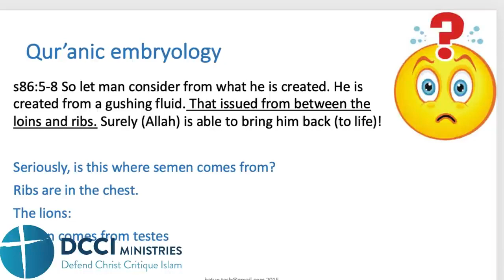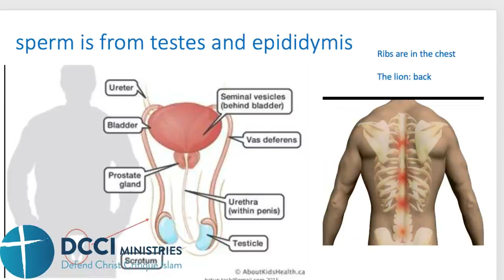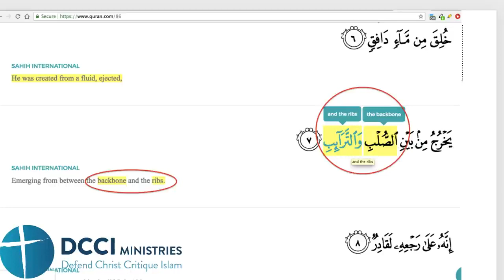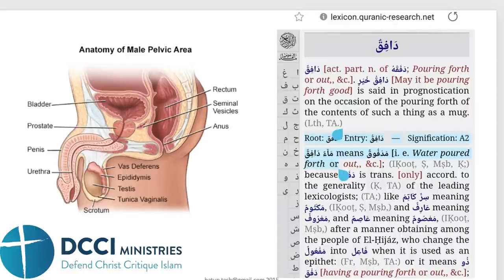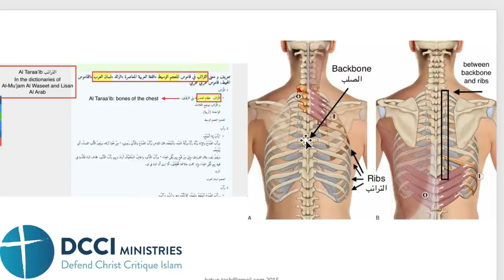Exposing Mansoor's Arabic & Biology